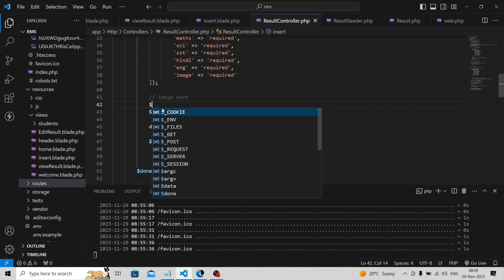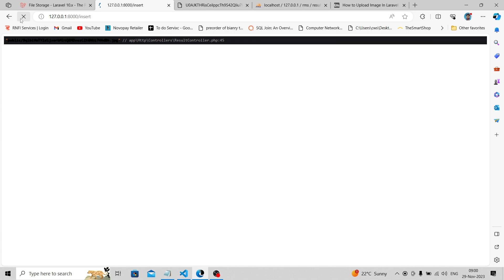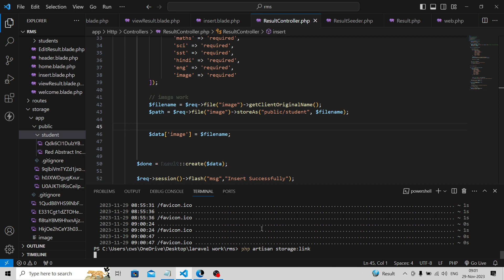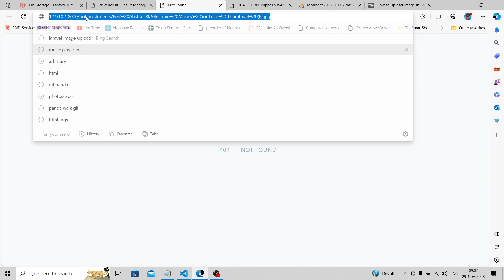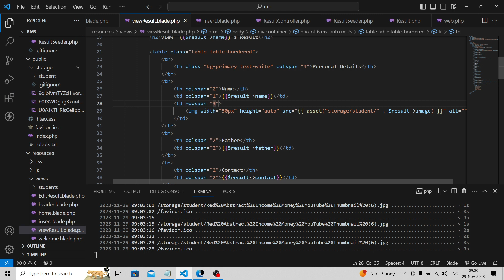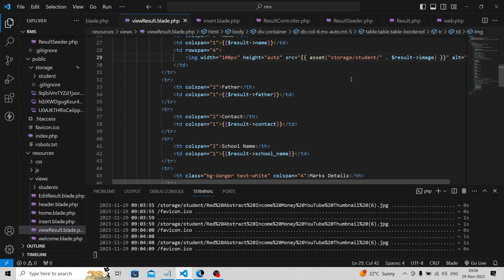Laravel Minor Project | Result Management System | Laravel in Hindi | Image Calling | Part - 8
Dive into the world of Laravel with our latest tutorial in Hindi! Join us as we navigate through the development of a Minor Project – a Result Management System using this robust PHP framework. Whether you're a beginner or seeking to expand your Laravel expertise, this step-by-step guide provides insights and hands-on experience. Unlock the potential of Laravel and elevate your PHP framework skills. Let's code together